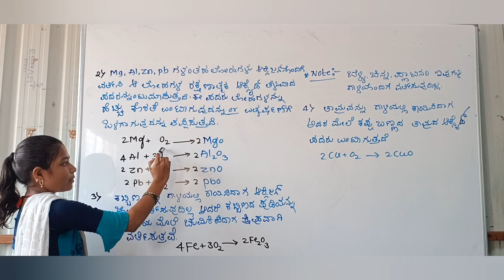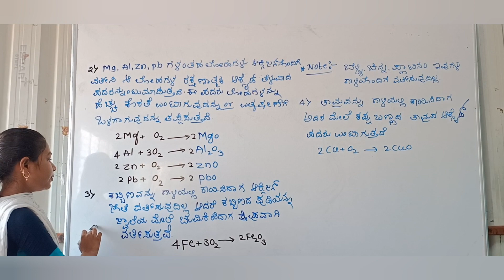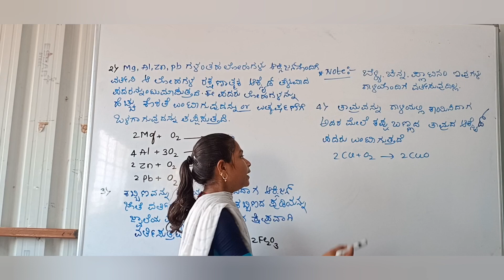ಲೋಹ ಮತ್ತು ಅಲೋಹ ಭಾಗ 6